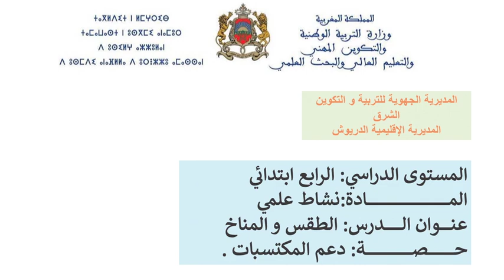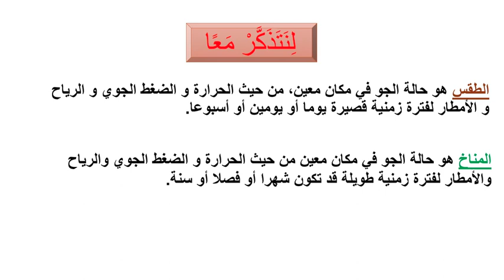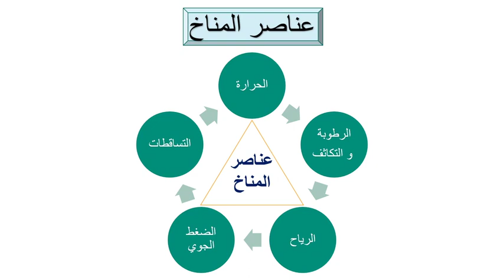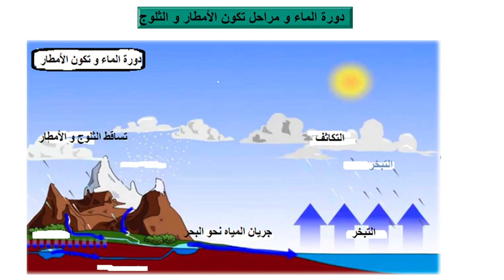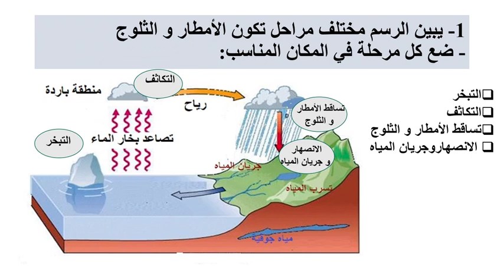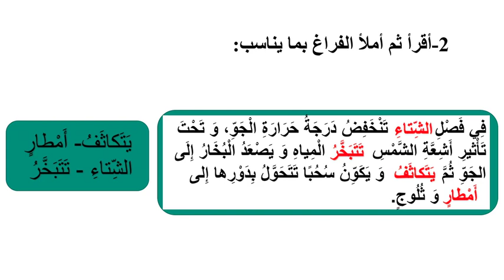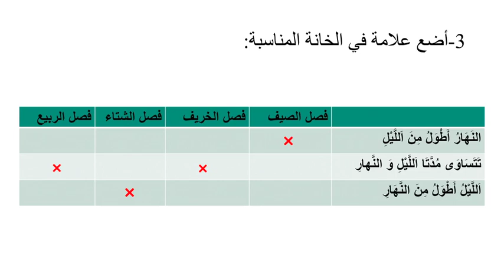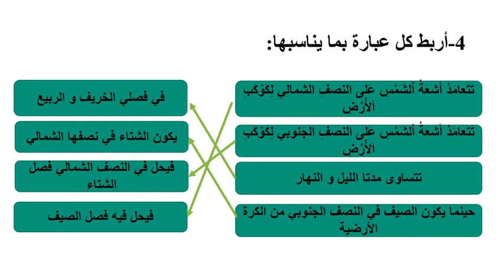النشاط العلمي/الطقس والمناخ/دعم المكتسبات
النشاط العلمي /مستوى الرابع ابتدائي